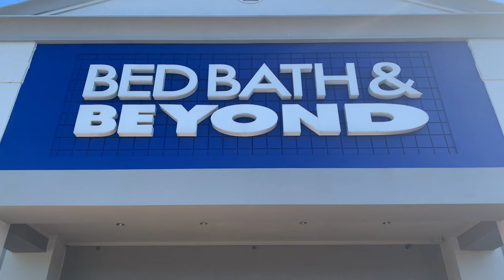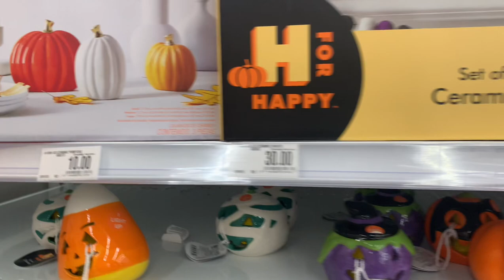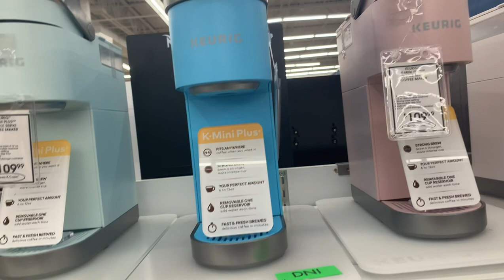Bed Bath & Beyond Halloween Decor 2022 | JanMark vlog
SHOP WITH ME AT BED BATH AND BEYOND FOR FALL AND HALLOWEEN DECORATIONS.
Hello everyone this is Cheng (Jan Mark Mom) from Roswell GA,originally from Philippines.I made this channel to share about my journey. My content is about Travel,Adventure,Gaming and Foodtrip.

To all who supported my channel i appreciate all your time ,effort ,love and support.

Godbless everyone